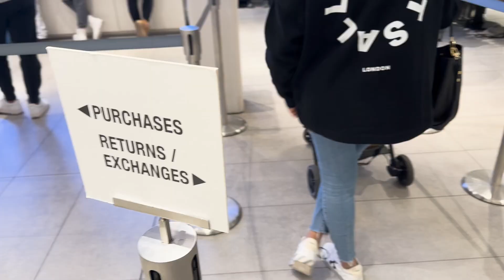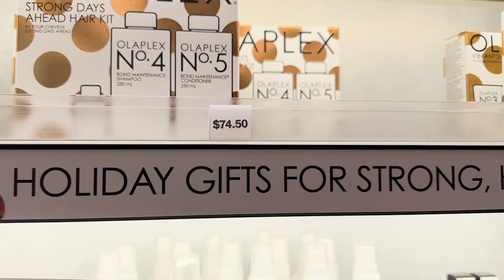토론토 브이로그 | 캐나다 직장인 일상 브이로그 | Toronto Vlog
토론토에서 브이로그로 인사하는 로렌입니다.
재밌게 봐주시고 좋아요 구독 구독알림 부탁드려요~
영상 봐주셔서 감사합니다. 또 만나요!

Hi guys!
I hope you guys enjoy my Toronto Vlog!

Music info:
Watch:
 • A Turning Point — Artificial.Music | ...